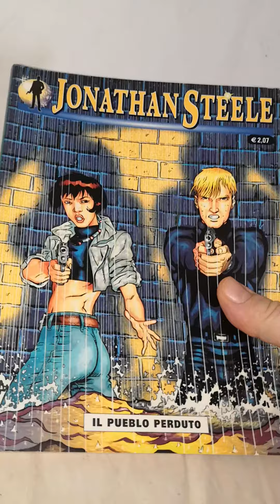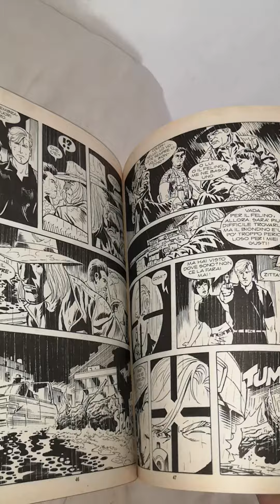Jonathan Steele n. 38. Il pueblo perduto